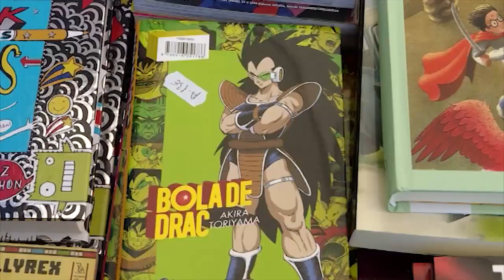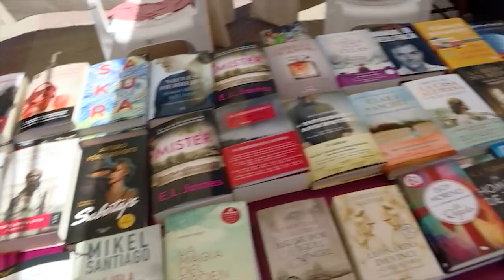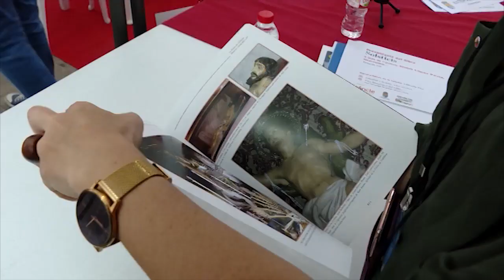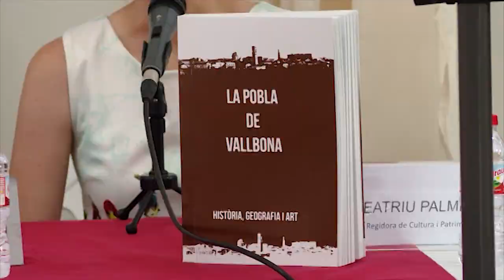FIRA DEL LLIBRE